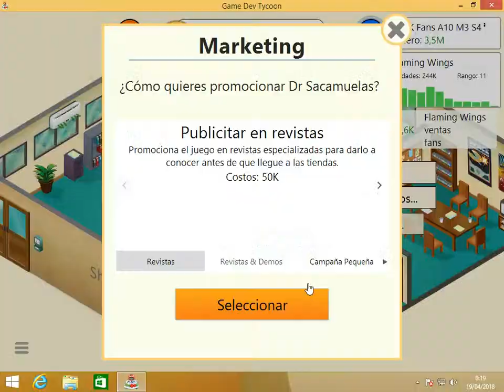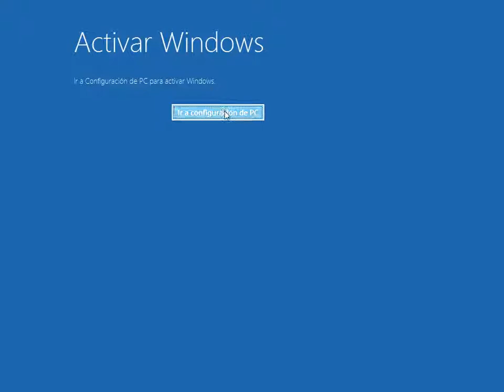Game dev Cap 4: Flaming Wings